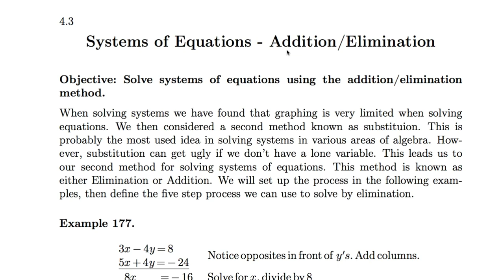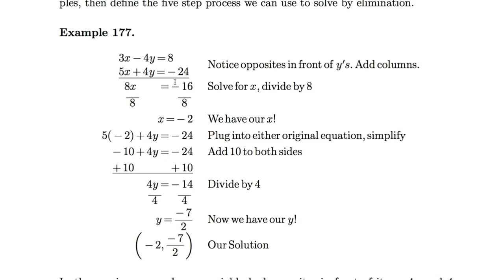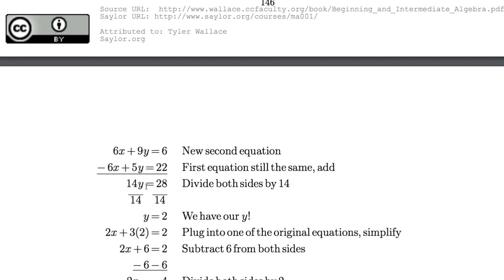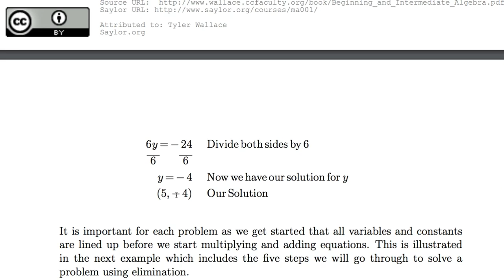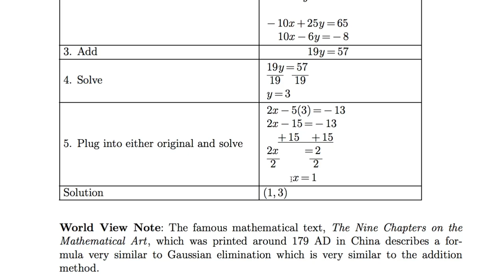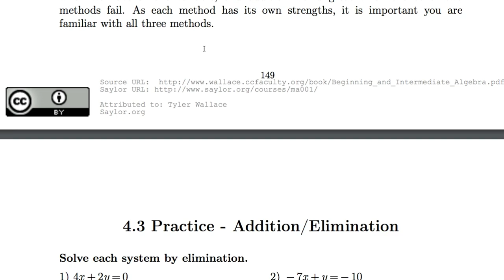[수학의 구조] 043 - Addition:Elimination